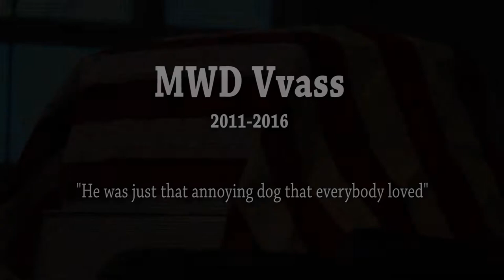Military Working Dog Vvass: "The Goofy Dog"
A fellow Gunfighter and Airman, Military Working Dog Vvass recently passed away. Vvass is remembered around base as the lovable "Goofy Dog" who weaseled his way into everyone's hearts. He passed away while deployed down range from liver cancer.